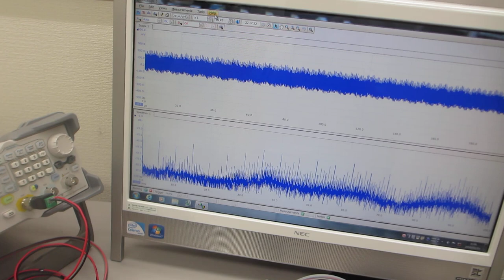ファンクションジェネレーターと超音波プローブによるスイープ発振制御実験（超音波システム研究所）